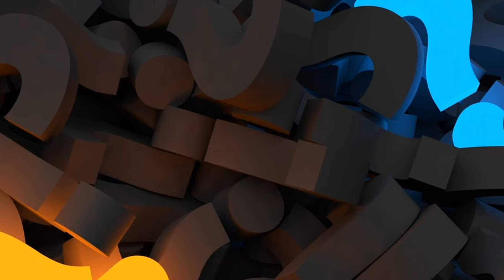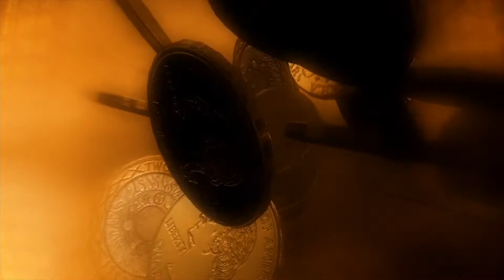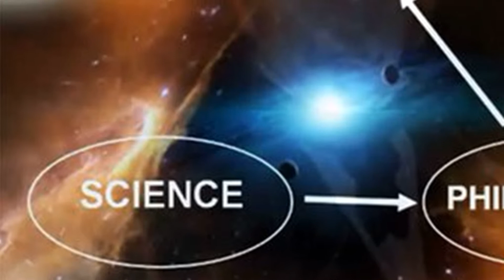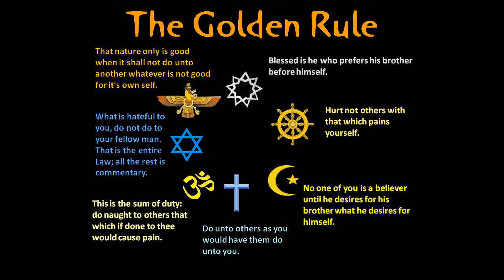How to Begin to Answer the Question – Why am I Here?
Who hasn’t looked up at the night sky and contemplated the age-old question, “Why am I here?” Few of us know and even if we settle on an answer, it opens a myriad of other questions. The “why” is the first step then comes what, how and where. Spiritism supplies the answer in greater detail than you could imagine.

51 Disclosures from Spiritism – The 3rd Revelation